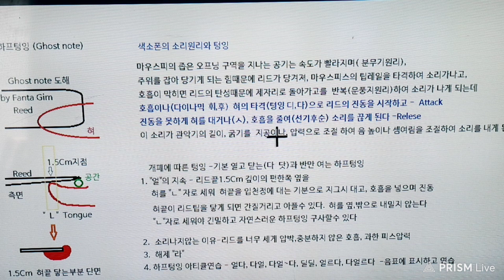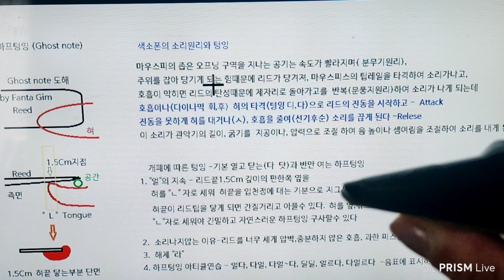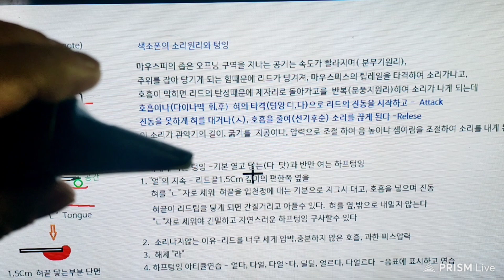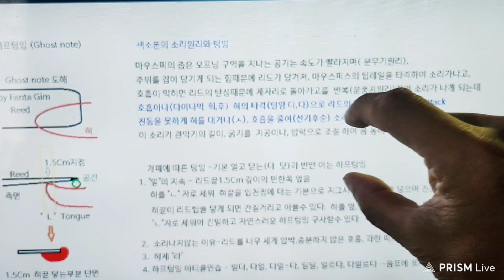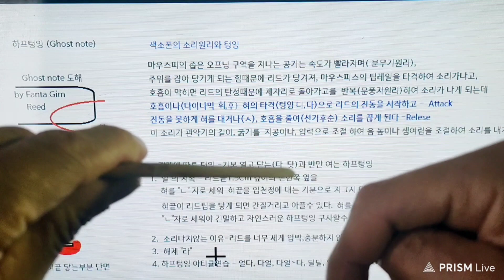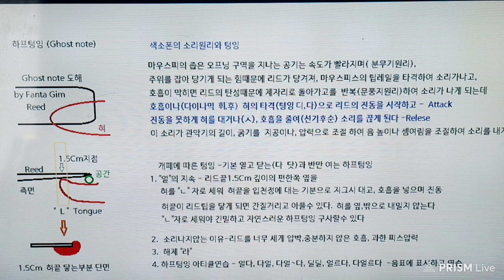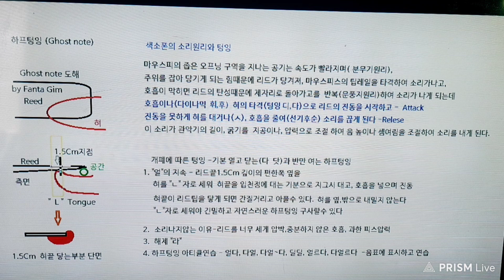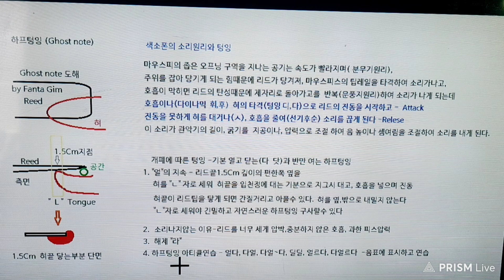하프텅잉 연습 1 방법 및 주의점 색소폰